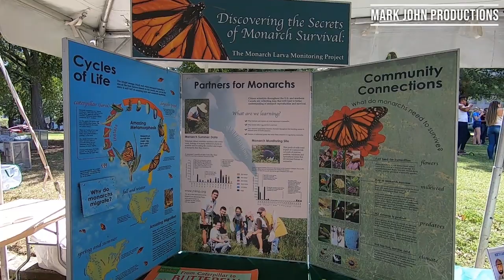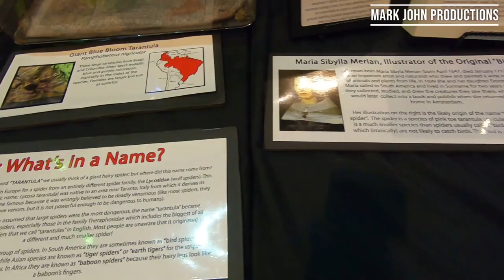NC Museum of Natural Sciences BugFest 2019 | GoPro 7 Black | HD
Each year more than 30,000 visitors come to BugFest to experience over 100 exhibits, crafts, games and activities. It features Café Insecta, where the brave can sample buggy dishes prepared by local chefs. The best part is, it’s all free!